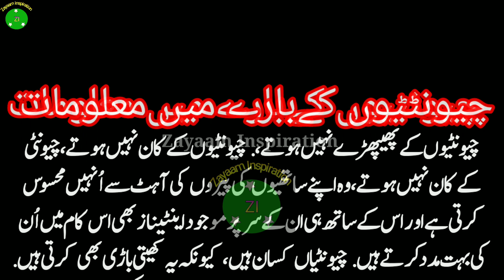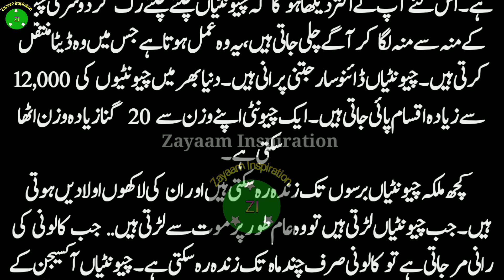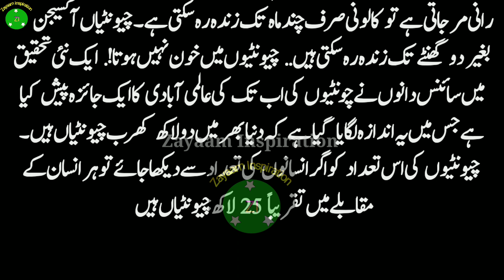Chyontyon ke baray mein maloomat | chyontyon ke do pait hotay hain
Chyontyon ke baray mein maloomat | chyontyon ke do pait hotay hain | چیونٹیوں کےبارے میں معلومات | چیونٹیوں کے دو پیٹ ہوتے ہیں